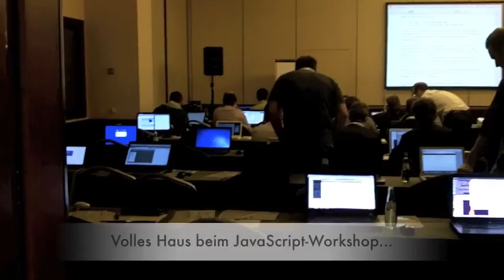Erste Impressionen von der MTC12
Am Montag fanden Workshops und der Windows Phone Day statt!